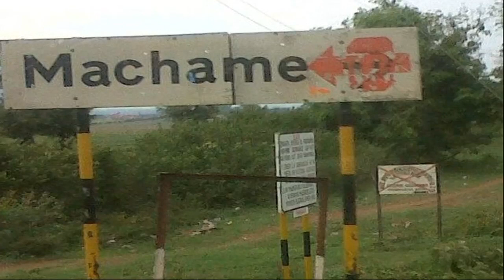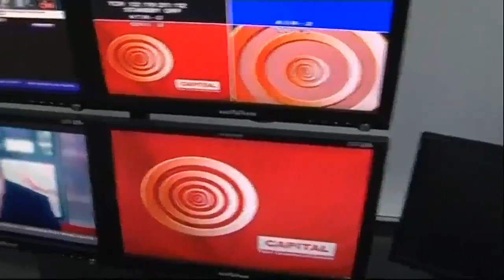TAZAMA: Safari ya kuelekea Machame nyumbani kwa Dkt. Mengi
Msafara wa mwili wa Dkt. Mengi kutoka Uwanja wa Ndege wa Kilimanjaro kwenda nyumbani kwake Machame, Moshi. KwanzaTV iko mubashara kukuletea tukio hili. Endelea kufuatilia.